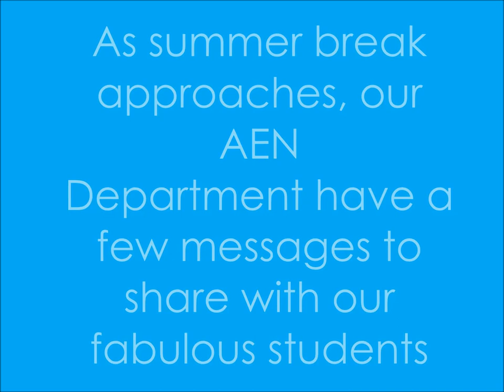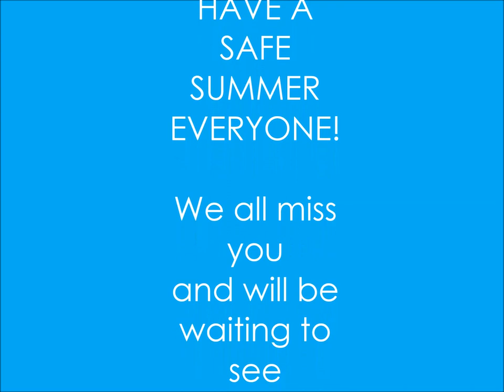AEN End-of-Year Video